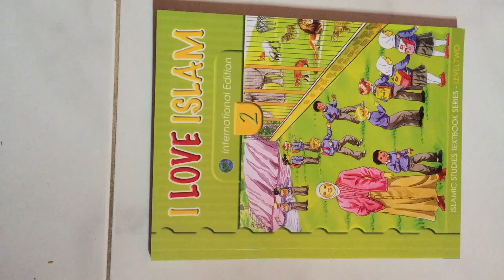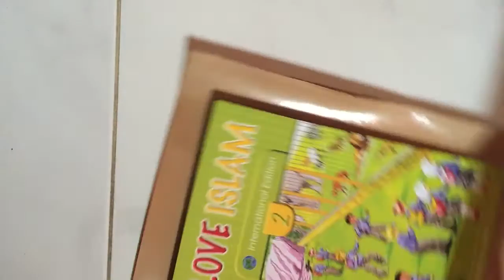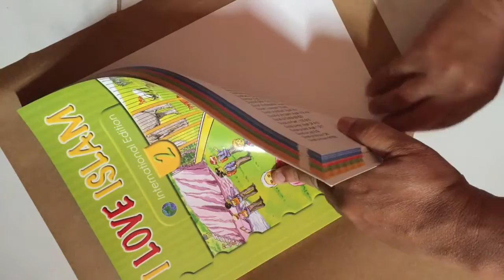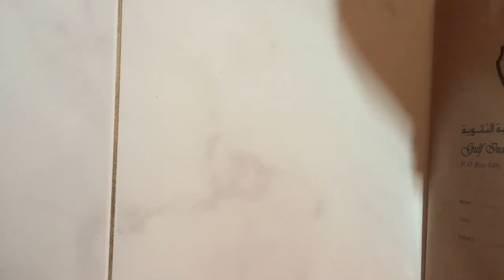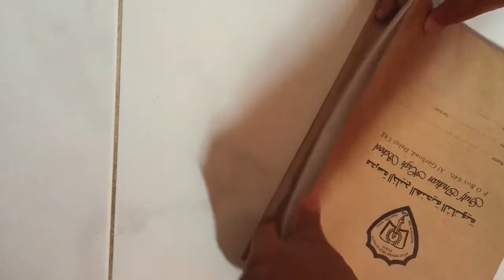How to protect text-books from torn accidentally by Strong and Quality Textbook Wrapping Technique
Wrapping school text books and notebooks using brown papers.
Looking bit complicated, but strong.
For more safe and strong, staple in four corners of both side wrappers